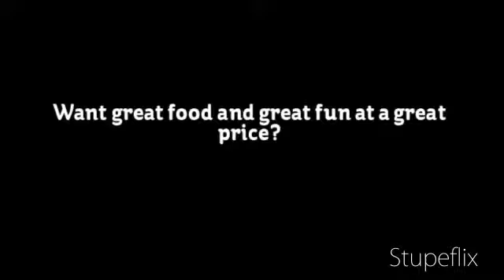Melting Pot Coupons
Melting Pot Coupons will help you on those expensive outings, reunions and dates! Be sure to go to the site and print your own off today!